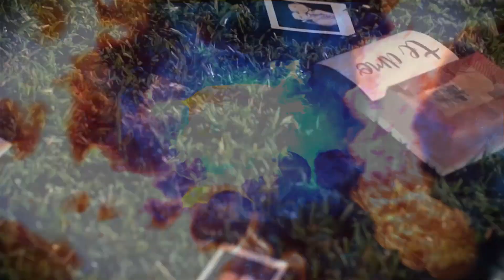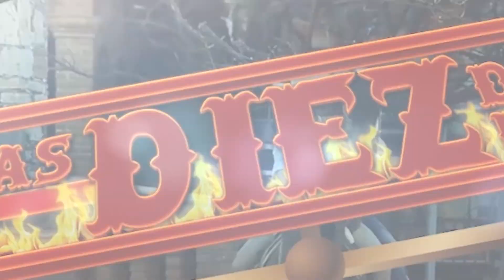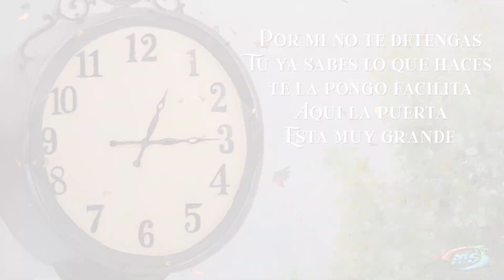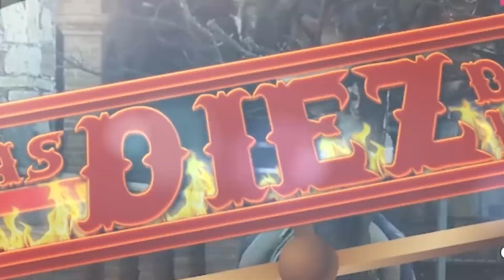LAS 10 DEL 1410 (22/06/19)